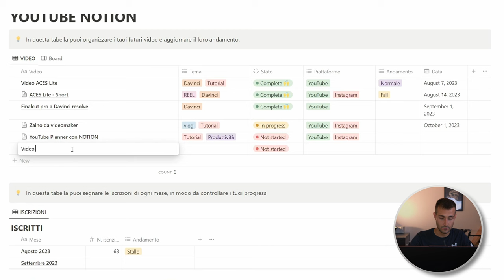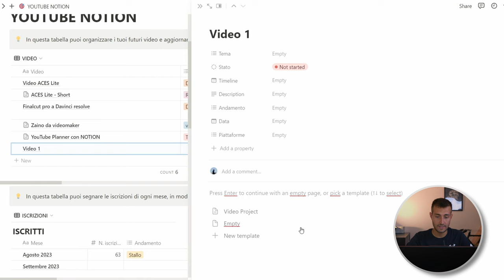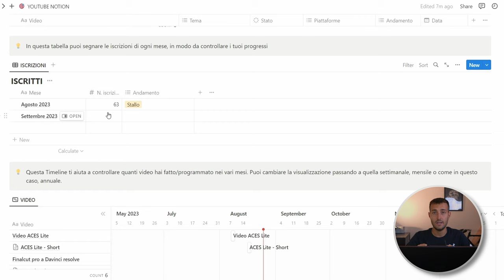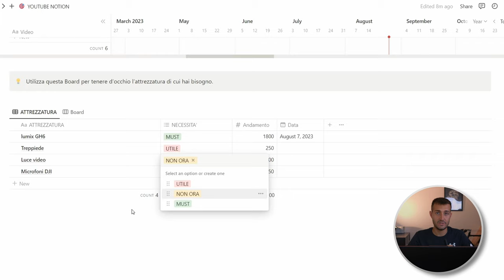Pianificare i video di YOUTUBE con NOTION!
Ciao ragazzi! Oggi voglio condividere con voi il documento di Notion che ho creato apposito per la gestione di un canale YouTube.

Il documento in sè è facile da comprendere e per nulla macchinoso, vi aiuta a tenere monitorato le iscrizioni e a gestire a pieno in modo ordinato la pianificazione dei video e i video stessi.